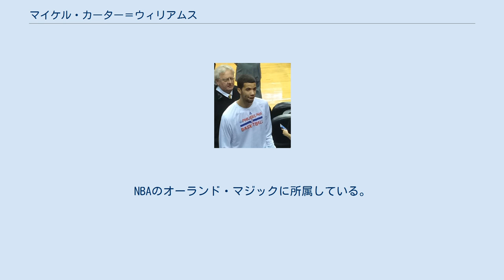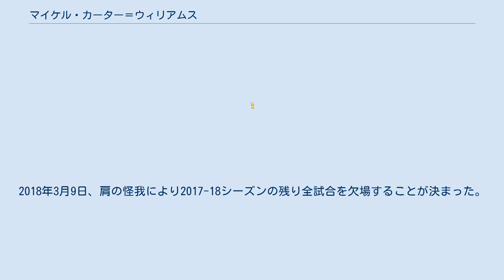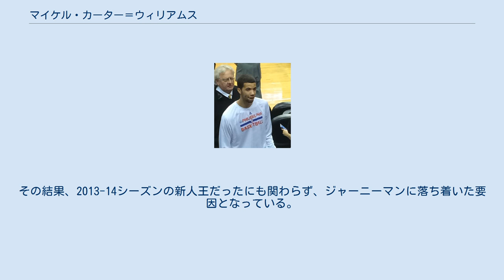マイケル・カーター＝ウィリアムス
マイケル・カーター＝ウィリアムズ（Michael Carter-Williams , 1991年10月10日 - ）は、アメリカ合衆国・マサチューセッツ州ハミルトン出身のバスケットボール選手。
ニックネームは"MCW"。
 2011年マサチューセッツ州のセントアンドリュース高校を卒業後、2013年までシラキュース大学に在籍した。
 2013年のNBAドラフト1巡目11位でフィラデルフィア・セブンティシクサーズに指名されNBAのプレーヤーとなった。
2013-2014のルーキーシーズンは、70試合に出場し、スターターも70試合務め、1167得点（16.7ppg）、437リバウンド(6.2rpg)、441アシスト(6.3apg)を記録し、2014年5月5日、新人王を獲得した。
ルーキーイヤーに平均16得点 6リバウンド 6アシスト以上を記録したのは、オスカー・ロバートソン、マジック・ジョンソン以来3人目。
 2015年2月20日、フェニックス・サンズなどが絡んだ三角トレードでミルウォーキー・バックスに移籍した。
しかし、カーター＝ウィリアムズ加入後、それまで30勝23敗と好調だったバックスのチーム成績は大きく下降してしまい、翌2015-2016シーズンもチームを勝たせることが出来ず、更に同シーズンの3月に臀部の手術のためにシーズン全休が決定するなど、悪戦苦闘が続いた。
 2016年10月17日、トニー・スネルとのトレードでシカゴ・ブルズに放出された。
そして、ブルズ加入後も負傷に悩まされ、実力を発揮することが出来ず、シーズン終了後にブルズからクオリファイング・オファーを提示しないことが発表され、2017年夏に完全FAとなった。
 2017年7月7日、シャーロット・ホーネッツと1年270万ドルで契約した。
2018年3月9日、肩の怪我により2017-18シーズンの残り全試合を欠場することが決まった。
 得点、アシスト、リバウンドすべてに長け、バランスのとれたオールラウンドプレーヤーだが、ターンオーバーの多い選手としても知られ、また2015年2月にミルウォーキー・バックス加入後は、それまで好調だったチームの成績が急降下し、翌シーズンはプレーオフ出場も逃したこともあり、決して自身のプレーがチームの勝利に直結しているわけではなく、チームを成功に導く選手ではないことが証明された。
怪我が多いのも難点。
その結果、2013-14シーズンの新人王だったにも関わらず、ジャーニーマンに落ち着いた要因となっている。